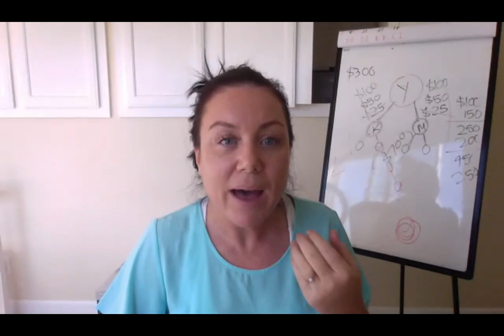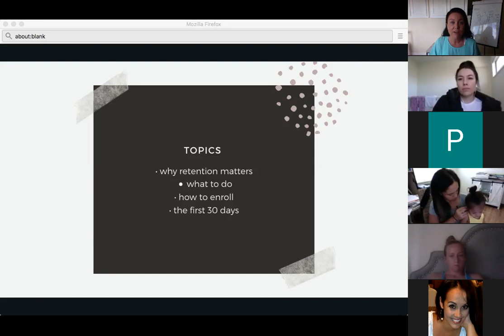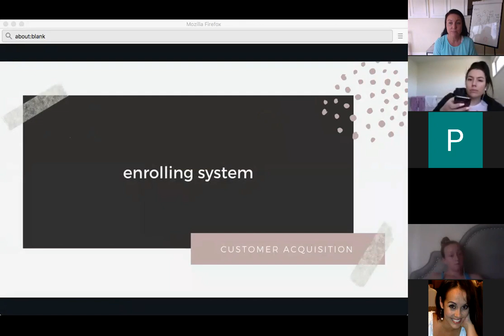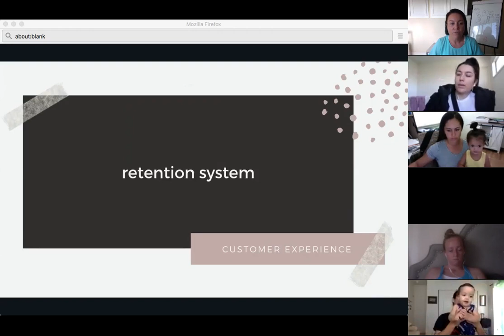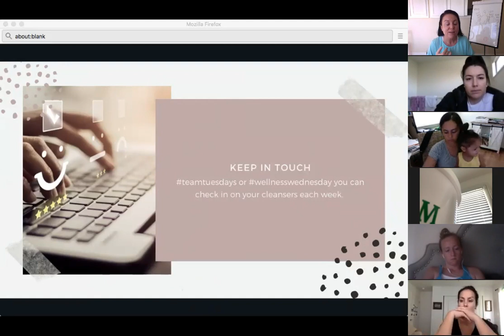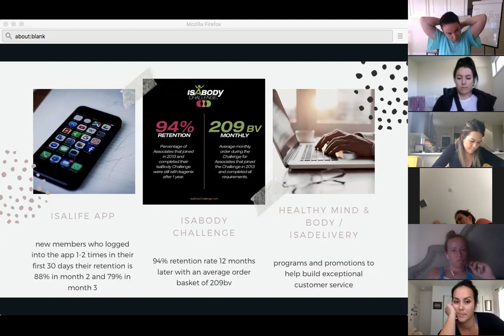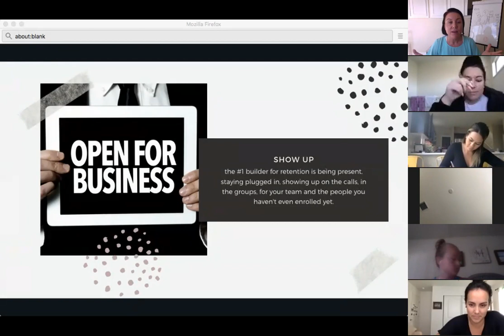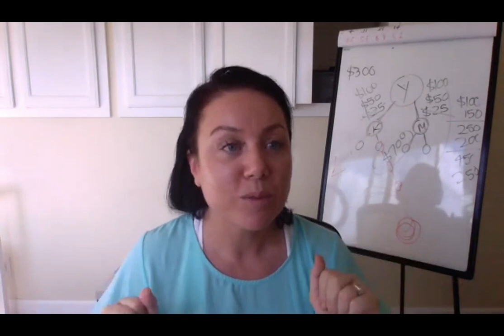How to scale your business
systems and ease of duplication